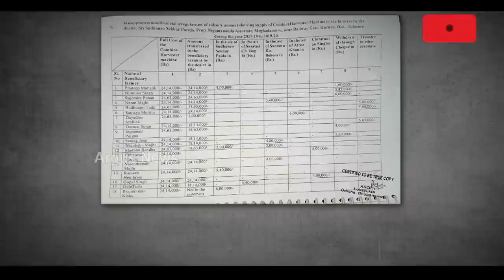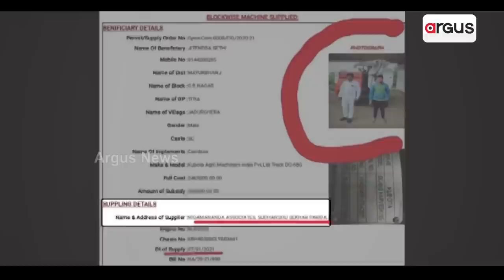BJD MLA Sudhansu Parida Gives Baseless Statement After Kubota Scam Came To The Fore